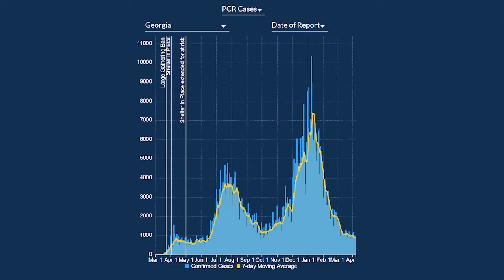4/7/2021 Georgia DPH COVID 19 Daily Report 3:00PM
4/7/2021 3:00PM Daily update from the Georgia Department of Public Health in American Sign Language by David Cowan and All Hands On.

Appling 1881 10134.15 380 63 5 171
Atkinson 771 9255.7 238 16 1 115
Bacon 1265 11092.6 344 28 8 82
Baker 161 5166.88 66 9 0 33
Baldwin 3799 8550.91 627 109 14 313
Banks 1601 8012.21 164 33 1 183
Barrow 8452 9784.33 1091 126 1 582
Bartow 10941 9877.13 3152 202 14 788
Ben Hill 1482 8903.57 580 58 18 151
Berrien 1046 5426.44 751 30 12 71
Bibb 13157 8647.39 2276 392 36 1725
Bleckley 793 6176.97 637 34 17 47
Brantley 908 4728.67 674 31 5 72
Brooks 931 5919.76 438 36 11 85
Bryan 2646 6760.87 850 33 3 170
Bulloch 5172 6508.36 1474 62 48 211
Burke 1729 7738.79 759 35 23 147
Butts 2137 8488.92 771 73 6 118
Calhoun 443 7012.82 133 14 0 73
Camden 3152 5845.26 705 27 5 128
Candler 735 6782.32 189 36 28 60
Carroll 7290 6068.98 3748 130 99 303
Catoosa 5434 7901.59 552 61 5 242
Charlton 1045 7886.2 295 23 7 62
Chatham 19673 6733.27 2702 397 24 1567
Chattahoochee 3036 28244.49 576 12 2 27
Chattooga 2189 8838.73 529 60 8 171
Cherokee 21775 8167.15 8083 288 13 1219
Clarke 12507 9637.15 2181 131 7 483
Clay 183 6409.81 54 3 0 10
Clayton 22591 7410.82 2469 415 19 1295
Clinch 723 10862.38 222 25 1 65
Cobb 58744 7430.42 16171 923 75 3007
Coffee 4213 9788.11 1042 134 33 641
Colquitt 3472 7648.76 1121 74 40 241
Columbia 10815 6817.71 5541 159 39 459
Cook 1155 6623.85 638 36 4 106
Coweta 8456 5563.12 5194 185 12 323
Crawford 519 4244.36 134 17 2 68
Crisp 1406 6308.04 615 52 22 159
Dade 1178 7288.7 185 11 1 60
Dawson 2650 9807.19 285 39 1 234
DeKalb 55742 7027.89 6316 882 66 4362
Decatur 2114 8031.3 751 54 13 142
Dodge 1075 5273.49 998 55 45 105
Dooly 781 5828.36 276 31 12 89
Dougherty 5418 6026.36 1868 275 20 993
Douglas 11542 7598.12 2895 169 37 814
Early 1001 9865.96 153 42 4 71
Echols 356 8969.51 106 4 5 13
Effingham 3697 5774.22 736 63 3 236
Elbert 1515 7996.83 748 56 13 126
Emanuel 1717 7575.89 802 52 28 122
Evans 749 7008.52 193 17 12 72
Fannin 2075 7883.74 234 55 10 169
Fayette 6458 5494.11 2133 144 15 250
Floyd 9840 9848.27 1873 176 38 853
Forsyth 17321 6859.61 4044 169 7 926
Franklin 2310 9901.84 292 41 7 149
Fulton 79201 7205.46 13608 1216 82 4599
Gilmer 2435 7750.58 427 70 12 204
Glascock 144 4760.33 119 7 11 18
Glynn 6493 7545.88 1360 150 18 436
Gordon 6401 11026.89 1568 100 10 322
Grady 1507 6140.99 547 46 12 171
Greene 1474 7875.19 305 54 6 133
Gwinnett 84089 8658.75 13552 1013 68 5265
Habersham 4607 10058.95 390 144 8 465
Hall 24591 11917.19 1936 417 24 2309
Hancock 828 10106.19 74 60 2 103
Haralson 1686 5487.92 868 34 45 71
Harris 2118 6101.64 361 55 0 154
Hart 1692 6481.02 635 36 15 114
Heard 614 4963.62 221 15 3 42
Henry 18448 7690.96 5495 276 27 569
Houston 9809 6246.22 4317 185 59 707
Irwin 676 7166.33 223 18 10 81
Jackson 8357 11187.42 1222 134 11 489
Jasper 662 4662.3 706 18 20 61
Jeff Davis 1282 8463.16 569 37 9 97
Jefferson 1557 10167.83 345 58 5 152
Jenkins 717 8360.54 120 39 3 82
Johnson 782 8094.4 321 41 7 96
Jones 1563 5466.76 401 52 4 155
Lamar 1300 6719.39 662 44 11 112
Lanier 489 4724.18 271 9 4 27
Laurens 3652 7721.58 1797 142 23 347
Lee 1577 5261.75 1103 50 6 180
Liberty 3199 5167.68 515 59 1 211
Lincoln 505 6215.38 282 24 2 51
Long 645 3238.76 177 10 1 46
Lowndes 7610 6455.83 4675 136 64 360
Lumpkin 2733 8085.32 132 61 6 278
Macon 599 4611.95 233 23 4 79
Madison 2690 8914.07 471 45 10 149
Marion 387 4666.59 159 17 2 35
McDuffie 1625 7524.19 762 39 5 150
McIntosh 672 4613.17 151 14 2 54
Meriwether 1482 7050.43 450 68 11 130
Miller 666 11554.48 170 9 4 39
Mitchell 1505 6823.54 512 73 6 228
Monroe 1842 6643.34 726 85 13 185
Montgomery 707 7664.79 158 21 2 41
Morgan 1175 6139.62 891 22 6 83
Murray 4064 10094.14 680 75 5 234
Muscogee 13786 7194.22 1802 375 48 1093
Newton 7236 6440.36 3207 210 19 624
Non-GA Resident/Unknown State 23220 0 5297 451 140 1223
Oconee 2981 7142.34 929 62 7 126
Oglethorpe 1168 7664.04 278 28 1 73
Paulding 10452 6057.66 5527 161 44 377
Peach 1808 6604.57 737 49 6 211
Pickens 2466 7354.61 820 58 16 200
Pierce 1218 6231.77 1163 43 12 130
Pike 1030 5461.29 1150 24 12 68
Polk 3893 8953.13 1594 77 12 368
Pulaski 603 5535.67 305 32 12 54
Putnam 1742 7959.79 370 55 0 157
Quitman 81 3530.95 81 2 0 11